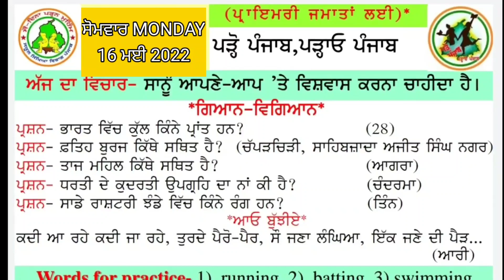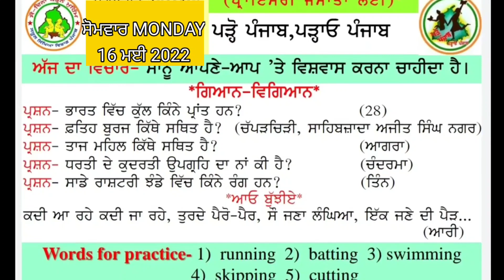MORNING SLIDE (16.05.2022)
Dhami Pattar